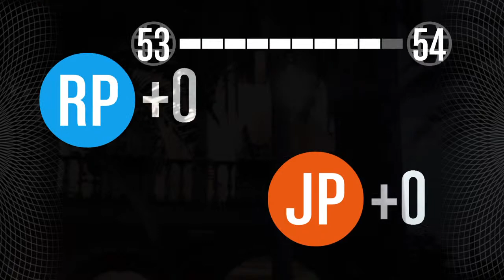GTA5 heist with mara.Hawar.Ahmad